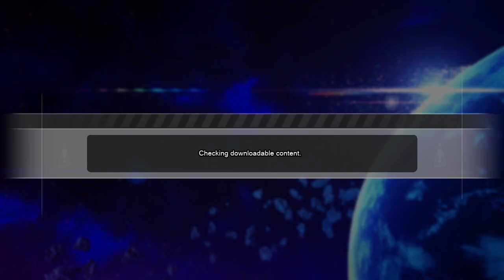DRAGON BALL: Sparking! ZERO PC VS Super CPU Level Difficulty Full Teams Battle Mode 5 Versus 5 #2.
Version #2/2 Gameplay Video
DRAGON BALL Sparking! ZERO Pc Versus Super CPU Level Difficulty Full Teams Battle Mode 5 Versus 5 With Abilty Items / Customized Fighters = My Android 18, Kakunsa, Kale Super Saiyan {Berserk}, Cooler Final Form And Broly {Z} Legendary Super Saiyan ~ The CPU A.I: Videl, Roasie, Pan {GT}, Golden Frieza And Anilaza

DRAGON BALL: Sparking! ZERO,dragon ball sparking zero mods,dragon ball sparking zero story mode,dragon ball sparking zero combos,dragon ball sparking zero all characters,dragon ball sparking zero shop,dragon ball sparking zero everything unlocked,dragon ball sparking zero save data,dragon ball sparking zero nudes,dragon ball sparking zero ranked,dragon ball sparking zero tips and tricks,dragon ball sparking zero ost,dragon ball sparking zero what if,ps5,pc,ps4,consoles

❄️🧊 ~ FOLLOW ME UP SOCIALS ~❄️🧊